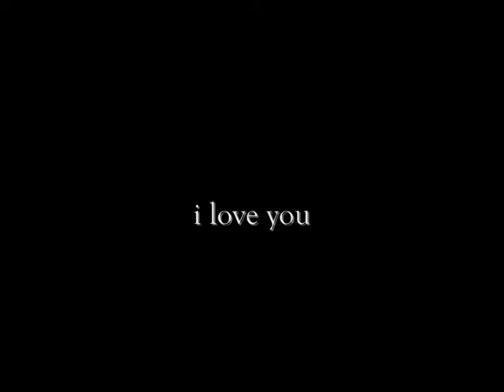If this love's enough for you Winnie, then this love's enough for me. ♥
Well, this is footage from yesterday. I don't know, we just fooled around and had fun. It's kind of new for us, the jumping part. She's sort of able to do it herself, but we're having some trubble with the motivation, so i helped her here, heh...

song; Gravity - Nikki Flores